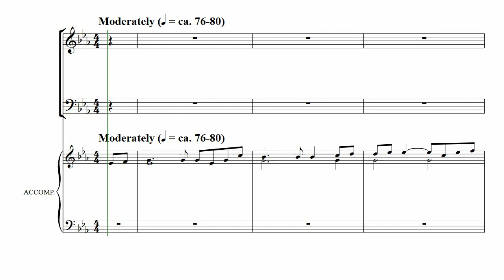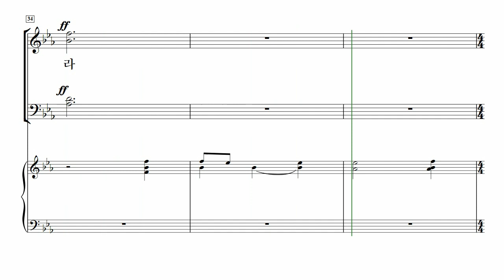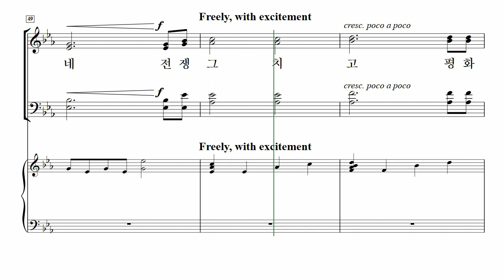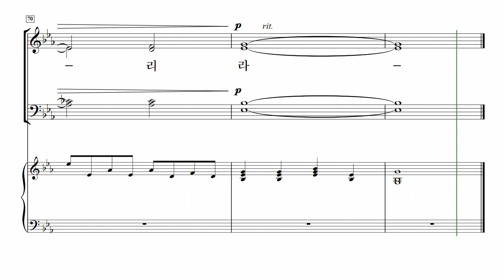[중앙아트] 중앙성가 14집 08. 거룩한 주의 산에는 - 테너 MIDI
8. 거룩한 주의 산에는 - Anna Laura Page

✔성경 본문에 충실한 가사와 에너제틱한 찬양, 은혜로운 찬송가 편곡 등 국내·외 작곡가들의 아름다운 찬양곡들로 귀하신 하나님께 영광을 올려 드리는 시간이 되시길 바랍니다.